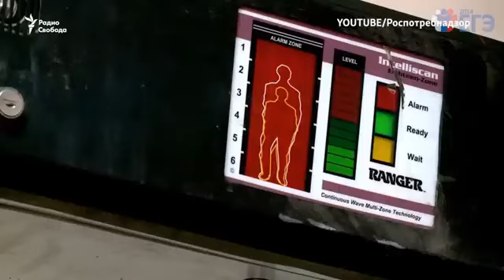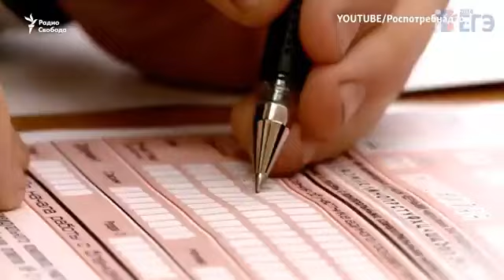Досмотр на ЕГЭ. Почему его можно приравнять к домогательствам и пыткам. Скандал в 62 школе Воронежа.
«Заставляли снимать лифчики и даже трусики» Школьниц вынудили снять белье при досмотре на ЕГЭ. Кто виноват в скандале?
В Воронеже перед сдачей ЕГЭ школьниц заставили раздеться до нижнего белья
28 мая в Воронеже перед сдачей ЕГЭ по русскому языку школьниц заставили снимать бюстгальтеры и трусы из-за того, что металлоискатель в школе, как утверждают очевидцы, срабатывал на металлические детали в белье. Чиновники местного министерства образования, однако, не сочли это нарушением этики. Тем не менее ученицы рассказали, что подобные требования вызвали у них истерику, а родители учеников заявили, что на досмотре детям приходилось срывать металлические детали одежды и снимать пирсинг в нестерильных условиях. О том, что произошло и что думают о скандале известные педагоги России, — в материале «Ленты.ру».

Глава Минпросвещения Сергей Кравцов заявил, что учениц школы № 62 в Воронеже не заставляли раздеваться при досмотре перед ЕГЭ, а сообщения об этом не соответствуют действительности. «Там все было сделано в соответствии с регламентом», — сказал чиновник. Тем не менее, следователи и прокуратура заявили о проведении проверки.

«У меня была истерика»

Воронежские СМИ сообщили, что школьниц 28 мая заставили снимать бюстгальтеры и трусы перед входом в школу на ЕГЭ по русскому языку — из-за того, что металлоискатель, установленный в школьном здании, якобы реагировал на металлические детали в белье.

Утверждается, что это происходило в школе №62. Мать одной из выпускниц утверждает, что их также пытались заставить снять пирсинг и даже брекеты.

Девочек заставляли снимать бюстгальтеры и даже трусики. Детям приходилось срывать металлические детали с одежды, приводя ее в негодность. Снимать пирсинг в нестерильных условиях. Дети с брекетами были допущены спустя час, пытались заставить их снять!

Одна из девочек рассказала, что несколько раз пыталась пройти через металлодетектор, но он постоянно срабатывал, и даже когда девочка сняла все украшения, писк все равно не прекращался.

В итоге в школе предположили, что это из-за косточек в лифчике. Девочке пришлось снимать нижнее белье на улице при других учениках, и только после этого она смогла пройти. После случившегося у Яны, по ее словам, была истерика

Аналогичная ситуация возникла и у другой школьницы — Насти. Она сняла украшения, ремень, обувь, но металлодетектор продолжал пищать. Настя рассказывает, что проверяющий сообщил, что пищит в районе груди, и после этого классный руководитель сказала Насте, что если она хочет сдавать экзамен, то придется снять белье. Еще одной девочке пришлось оторвать украшение с нижнего белья, чтобы пройти на экзамен.

На одном из опубликованных видео с камер наблюдения видно, как ученица подняла кофточку и показала лифчик проверяющему мужчине, когда рамка запищала. Видео не позволяют с точностью определить, что конкретно привело к этой ситуации и не была ли она спровоцирована самой ученицей.

«Страшилки про звенящие лифчики»

Россиянка Ольга, сдававшая ЕГЭ в 2016 году в маленьком подмосковном городе, рассказала «Ленте.ру», что уже тогда все школьники боялись как огня рамки металлодетектора на экзамене. Однако в то, что он мог сработать на косточки бюстгальтера, она не верит. По ее словам, это известный многим школьницам миф.

Много всяких баек ходило о досмотрах. Страшилки про звенящие лифчики все знали, и так же все знали, что ни на косточки, ни на украшения егэшные металлодетекторы не реагируют. Во всяком случае те, которые были у нас в городе, такие малюсенькие элементы не распознавали. Поэтому ходил такой лайфхак среди девочек: захочешь калькулятор пронести и зазвенишь, говори, что это косточки в лифчике. Но у нас никто не звенел, когда я сдавала, а калькуляторы как-то проносили
Ольгавыпускница 2016 года

«Нарушения этических норм не наблюдается»

В правительстве Воронежской области сначала сообщили, что запросили записи с камер видеонаблюдения и на основе их изучения намерены сделать выводы о действиях сотрудников при проведении экзамена. При этом там напомнили об особом внимании к мерам безопасности на ЕГЭ в этом году. Министерство образования региона также взяло ситуацию на контроль.

Затем в СМИ появилась информация о том, что в ведомстве организовали служебное расследование, в ходе которого опросили сотрудников пункта приема ЕГЭ и отсмотрели записи нескольких камер видеонаблюдения.

В региональном отделении министерства образования указали, что «нарушения этических норм не наблюдается». Там отметили, что камеры не зафиксировали случаев прикосновения к ученицам, а осмотр при помощи ручного металлодетектора проводился с привлечением охранника женского пола

Также власти обратили внимание на то, что общественные наблюдатели на месте и онлайн-наблюдатели не сообщили о подобных инцидентах. Апелляций на нарушение порядка не подавалось.